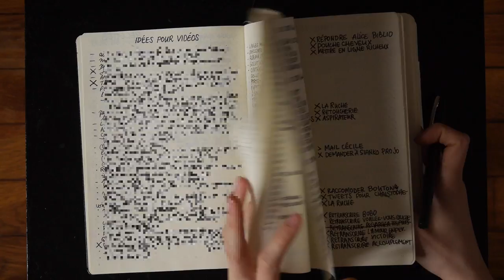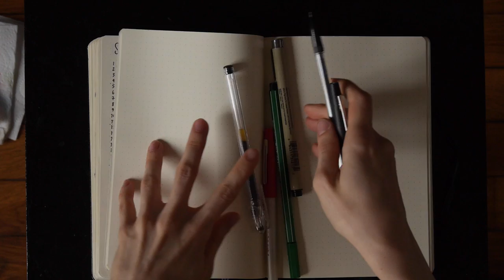L'OUTIL QUI CHANGE LA VIE (mon bullet journal) | solangeteparle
Le carnet que j'utilise

★ SUIS-MOI ★